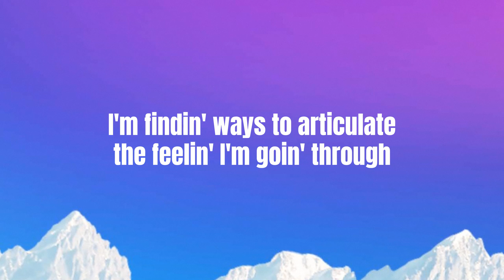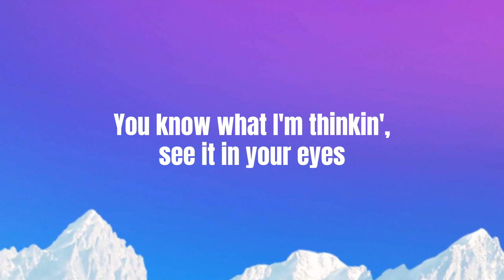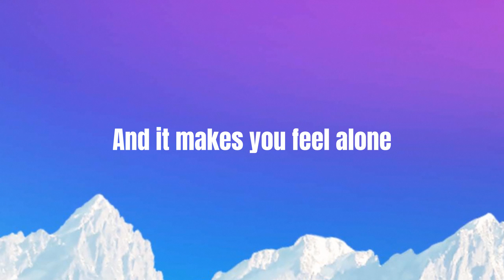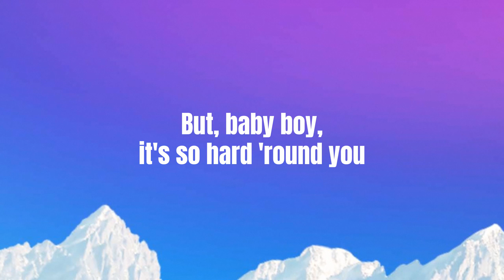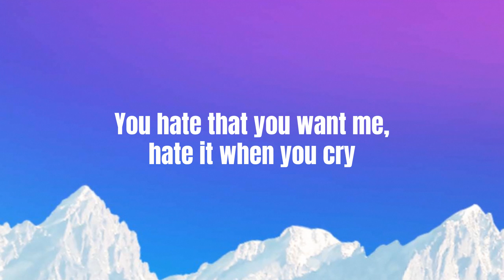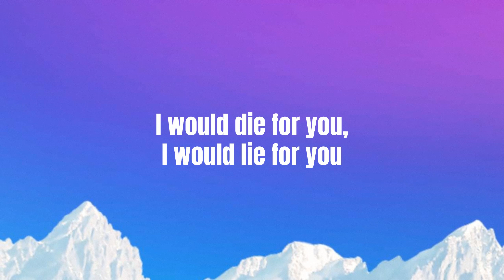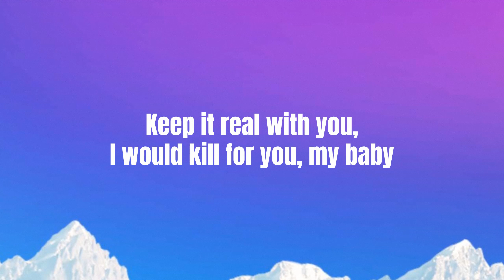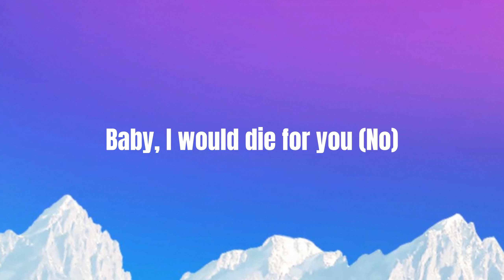[Lyrics] Die For You (Remix) - The Weeknd ft Ariana Grande